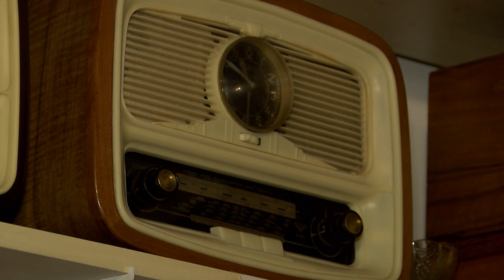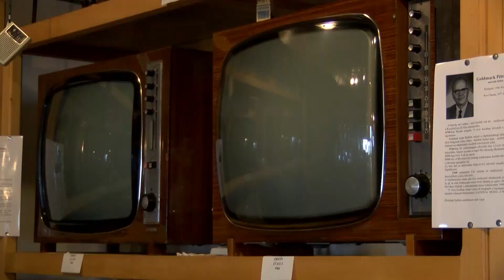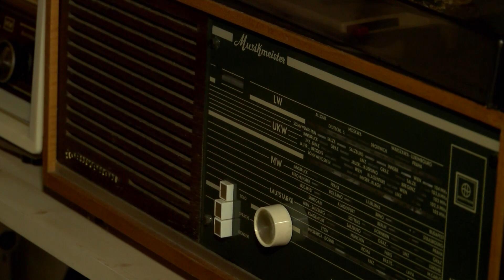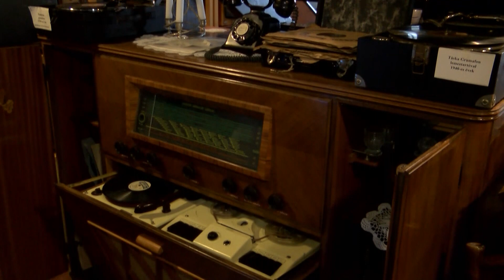Gyűjtemények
Népszerűek az antik tárgyak.